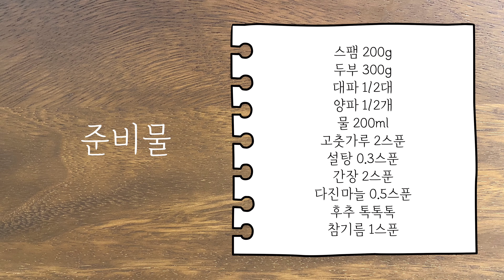너무 맛있어서 밥3공기 먹었어요! 밥도둑 '스팸 짜글이'🍚ㅣ스팸요리ㅣ스팸두부조림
이것만 있으면 밥 한공기 뚝딱🍚
밥반찬의 근본! 스팸을 활용해서 만든
매콤 짭짤한 밥도둑 '스팸 두부조림'을 만들었어요🍴
따뜻한 흰쌀밥에 슥슥 비벼 먹으면🤤
정말 최고 👍🏻
소주안주로도 👍🏻

Tip!!
- 스팸을 뜨거운 물에 살짝 넣으면 기름기를 줄일 수 있어요!

[준비물]
스팸 200g
두부 300g
대파 1/2대
양파 1/2개
물 200ml
고춧가루 2스푼
설탕 0.3스푼
간장 2스푼
다진마늘 0.5스푼
후추 톡톡톡